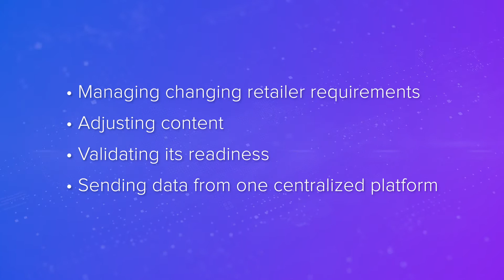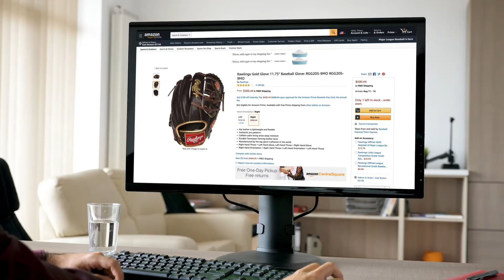Salsify Activation: Increase Speed to Market and Expand Revenue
Discover how Salsify revolutionizes traditional syndication for brands, eliminating manual frustrations and streamlining content uploads across diverse endpoints. With automated processes and centralized data management, meet unique retailer requirements efficiently. Save time, adapt content, and get to market faster.

Learn more about how Salsify Syndication connects engaging product experiences to consumers everywhere.